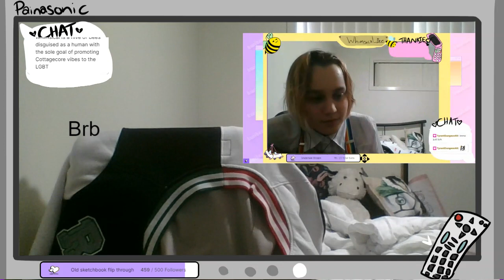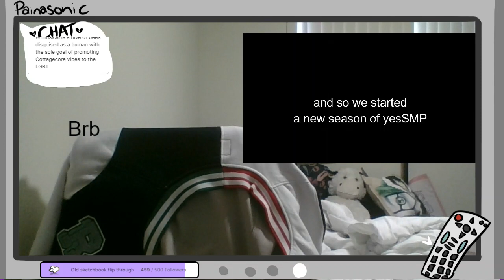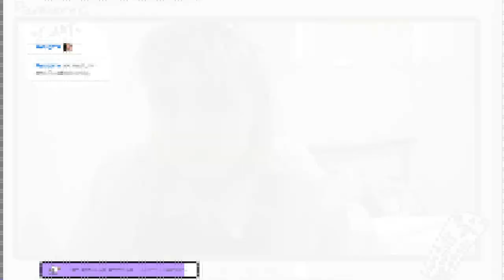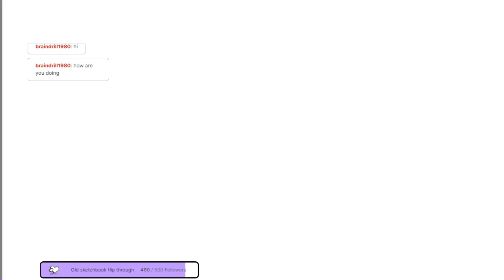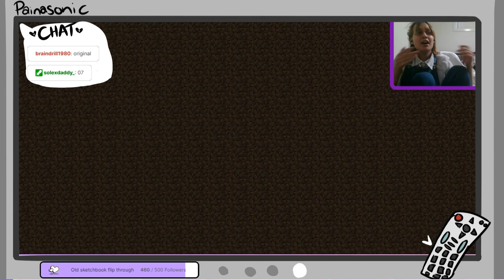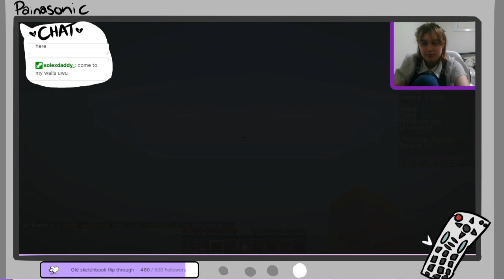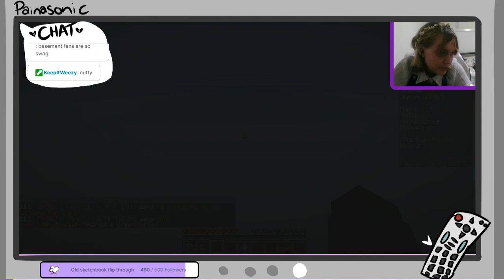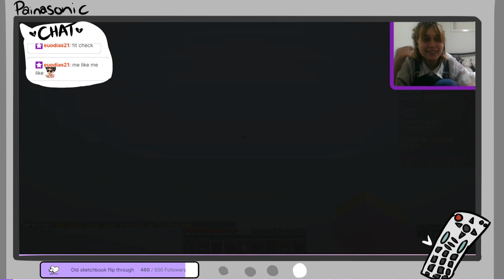Surprise Crafting! :D